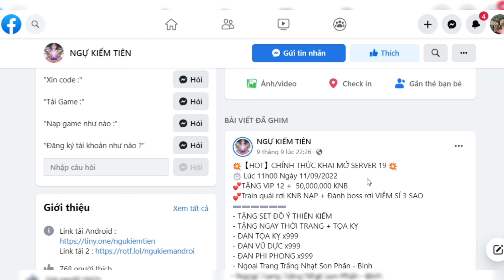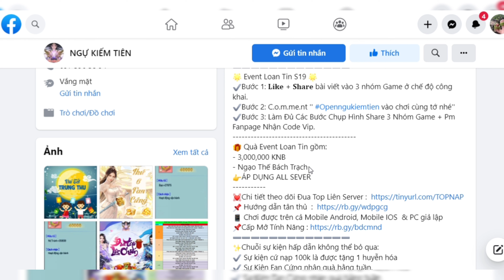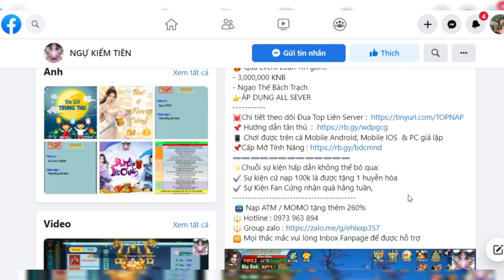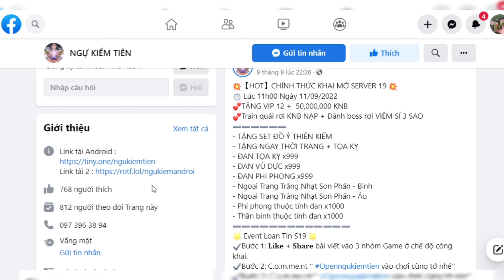Game Lậu Mobile - NGỰ KIẾM TIÊN Việt Hóa - Open Sever 19 - 11H ngày 11/09/2022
Gửi bạn  code:  TANTHU1 , TANTHU2 , TANTHU3 , CODESHARE ,CODEDOANNGO, CODEVINHDANH , CODETHIEUNHI , CODENGAYBUON, CODEQUOCKHANH , CODEQUOCKHANH29 , TRUNGTHU2022
CODE ngày s18 :   CODENGAY2507
CODENGAY2707  - CODENGAY3107
CODENGAY0208 -  CODENGAY0408  -- CODENGAY1208
- NHẬP code TANTHU1 mở túi sử dụng KNB màu đỏ lên  Vip 12
- Đăng ký tài khoản trong game KHÔNG GHI HOA
💥【HOT】CHÍNH THỨC KHAI MỞ SERVER 19 💥
⏱ Lúc 11h00 Ngày 11/09/2022
💕TẶNG VIP 12 +  50,000,000 KNB
💕Train quái rơi KNB NẠP + Đánh boss rơi VIÊM SÍ 3 SAO
- TẶNG SET ĐỒ Ỷ THIÊN KIẾM
- TẶNG NGAY THỜI TRANG + TỌA KỴ
- ĐAN TỌA KỴ x999
- ĐAN VŨ DỰC x999
- ĐAN PHI PHONG x999
- Ngoại Trang Trắng Nhạt Son Phấn - Binh
- Ngoại Trang Trắng Nhạt Son Phấn - Áo
- Phi phong thuộc tính đan x1000
- Thần binh thuộc tính đan x1000
🌟 Event Loan Tin S19 🌟
✔️Bước 2: C.o.m.me.nt '' Openngukiemtien vào chơi cùng tớ nhé''
✔️Bước 3: Làm Đủ Các Bước Chụp Hình Share 3 Nhóm Game + Pm Fanpage Nhận Code Vip.
🎁 Quà Event Loan Tin gồm:
- 3,000,000 KNB
- Ngạo Thế Bách Trạch
👉ÁP DỤNG ALL SEVER
📱 Chơi được trên cả Mobile Android, Mobile IOS  & PC giả lập
✨Chuỗi sự kiện hấp dẫn không thể bỏ qua:
✔️ Sự kiện cứ nạp 100k là được tặng 1 huyễn hóa
✔️ Sự Kiện Fan Cứng nhận quà hằng tuần,
zzz
💡Anh em vào nhóm zalo để thảo luận